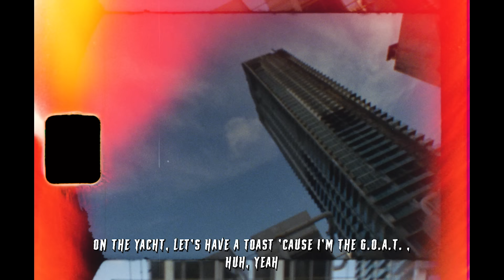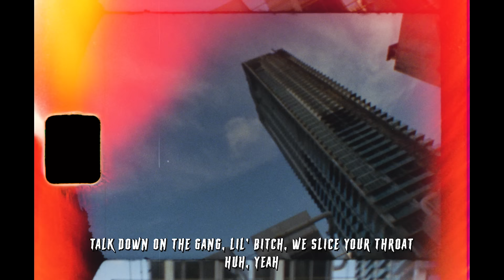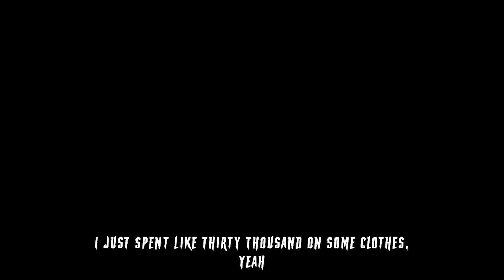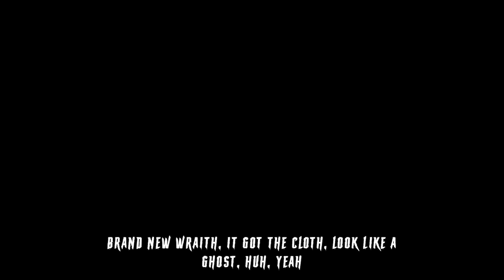Trippie Redd – Big 14 feat. Offset & Moneybagg Yo (Official Lyric Video)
Official Lyric Video for "Big 14”  by Trippie Redd feat. Offset & Moneybagg Yo

Directed by Robbie Perez
Produced by Grade A Films

(Lyrics)

[Trippie Redd]
Don’t come outside, we send them killers at your door (Yeah)
Talk down on the gang, lil bitch we slice your throat (Yeah)
Brand new wraith it got the club look like a ghost (Yeah)
On a yacht, let’s have a toast, cause I’m the goat (Yeah)
I just spent like $30,000 on some clothes (Yeah)
And just made $100,000 for a show (Yeah)
With them slimes you know them n s wipe your nose (Yeah)
Leave his body red like Kool-Aid, man like oh

[Offset]
Stacking and flipping that money not selling my soul
Walk in the room told that b*tch not to slip on my drip cause its all on the floor
Trap out this sh*t on the north out the bando they knock at the door like Jehovah
I keep a 100-round drum in the back of my trunk and it bite like a cobra
Feeling like Tony Montana the world is mine, we running the globe
Get the f*ck up, I do not know
30-round Glock for the internet trolls
F*cking that thot, imma pay for the bros
Count off an M in one night in my robe
Put that sh*t on it and put me in Vogue
Straight out the north, big 34, think this sh*t soft and we shoot out your soul

[Trippie Redd]
Talk down on the gang, lil b*tch we slice your throat (Yeah)
Leave his body red like Kool-Aid, man like oh (Yeah)

[Moneybagg Yo]
Bitch speak up, richer than all my teachers
That’s the same young n***a that used to skip school
Just read up, 15 M’s touched down in my account, I’m in a new mood
Let’s speed up, Adderall 30 that’s a little orange circle, look it up on YouTube
Grim reaper, I can get a n***a outta here
I just look like this, I just play cool
Sh*t water, diamonds on H2
Box full of money like blow
Cop a pain, pour up 4
Cups and drinks, corner store
You spot my op, drop the low
Gotta bake me a cake for this dough
55 deep at my show
Blew the back end, day before

Kill a n***a, drill a n***a, spill a n***a
Caps can get pealed little n***a
I was in the field my n***a
AK with that scope, with that beam, where its real n***a
We want all the smoke, all the war, we don’t feel you n s
We gone drill him down, with a hundred rounds
She just love my f*cking sound, she just like to f*ck around
She don’t wanna date
I just wanna f*ck awhile
Yeah, I wanna f*ck her from the back and go to f*cking town